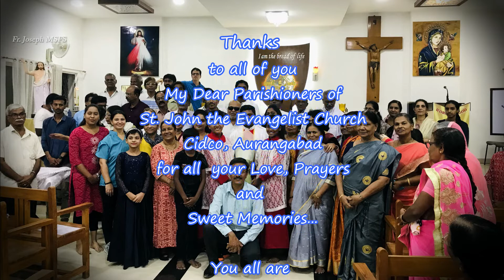Sweet Memories of Cidco - Part 1/St. John the Evangelist Church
Sweet Memories of St. John the Evangelist Church, Cidco, Aurangabad.